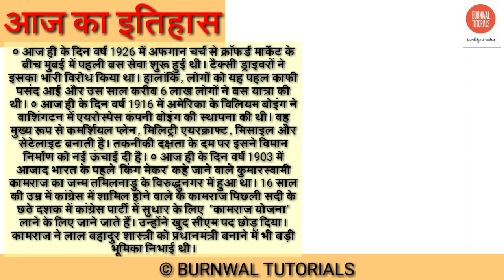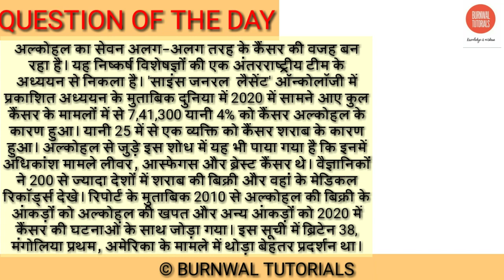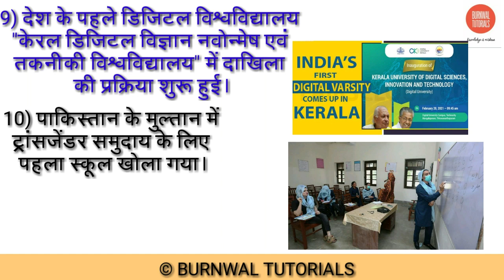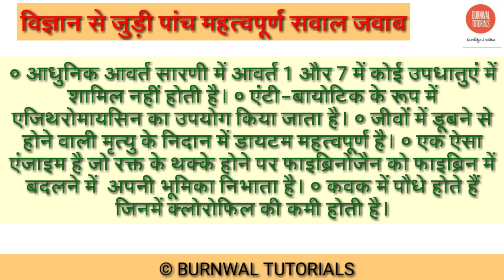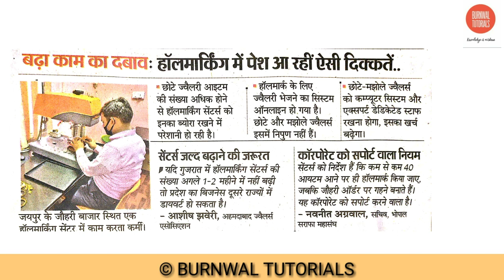11:30 AM_TOP 10 (15th July)DAILY CURRENT AFFAIRS FOR SSC BANK RAILWAY 🚂 EXAM